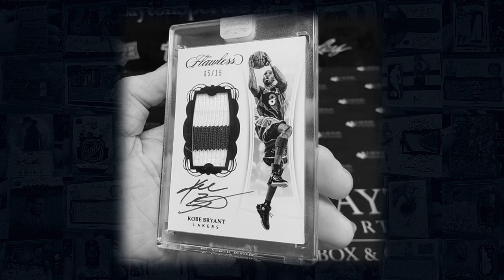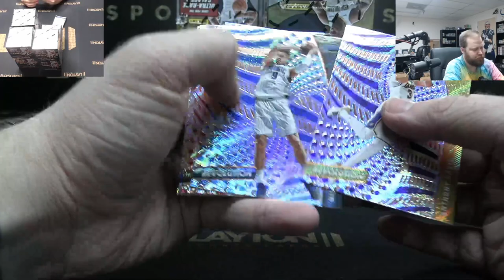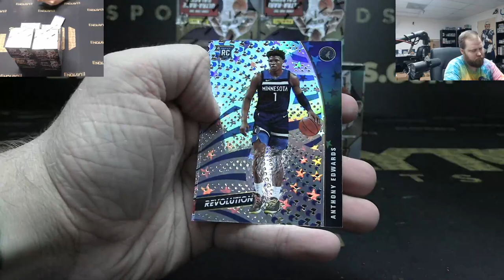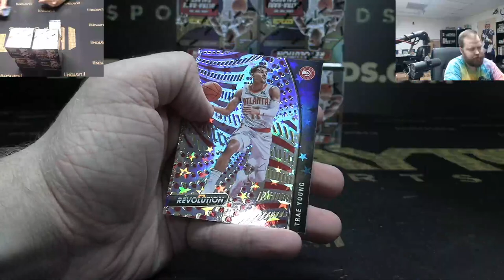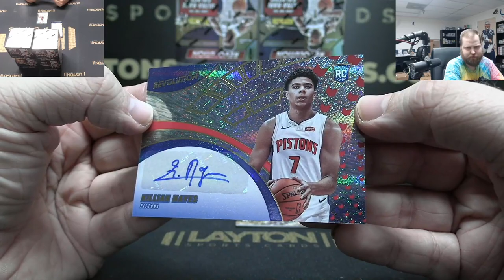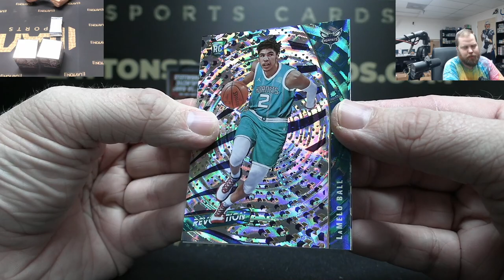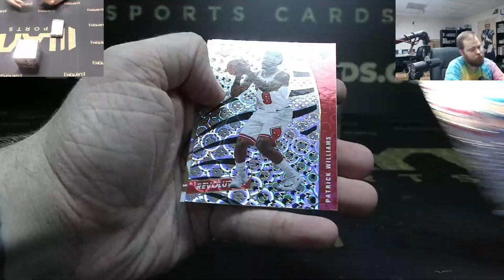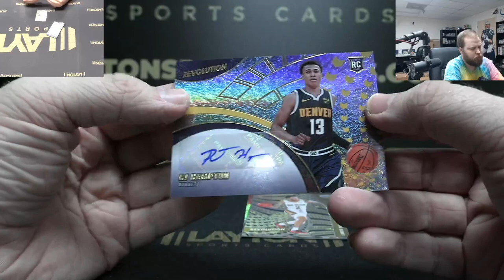2020/21 Panini Revolution Basketball Hobby 8 Box Case Break #42